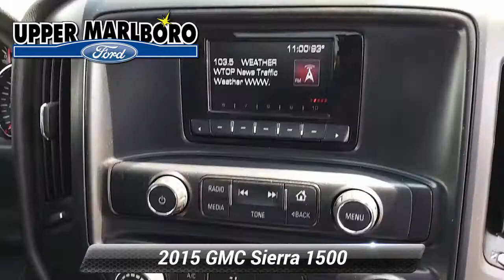Used 2015 GMC Sierra 1500 K15, Upper Marlboro, MD P1181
CLEAN CARFAX 22 SERVICE RECORDS**TOW PACKAGE**, **MD STATE INSPECTED**, **4WHEEL DRIVE**, **XTRA CAB**, **BLUE TOOTH CAPABLE**, **ALLOY WHEELS**, 6-Speed Automatic Electronic with Overdrive, 4WD, Jet Black/Dark Ash Cloth, 110-Volt AC Power Outlet, 4-Wheel Disc Brakes, ABS brakes, Body Color Door Handles, Body Color Power-Adjustable Heated Outside Mirrors, Carbon Edition, Carbon Fiber Appearance Decals, Dual front impact airbags, Dual front side impact airbags, Front anti-roll bar, LED Cargo Box Lighting, Painted Black Grille Surround, Power steering, Power windows, Power Windows w/Driver Express Up & Down, Radio: AM/FM Stereo w/4.2"Diagonal Color Display, Remote Keyless Entry, Wheels: 17"x 8"Painted Steel. Clean CARFAX. 2015 GMC Sierra 1500 Base Recent Arrival! Reviews:* If you need a half-ton pickup with the most horsepower and a class-leading 12,000-pound trailer rating, the 2015 GMC Sierra full-size pickup has you covered. Bigger-than-life styling is augmented by a plush interior and a host of cutting-edge safety and communication features. Source: KBB.com* Powerful and fuel-efficient engines; many available configurations; well-built, comfortable interior; quiet highway ride. Source: Edmunds* The GMC Sierra 1500 possesses chiseled features and distinct lines that not only make it look imposing, but increase how aerodynamic it is as well. In front, between the projector beam headlights, there is an incredibly striking and enormous chrome grille. While driving, it takes in a large portion of the air for cooling the engine, and lets the remainder glide across the truck. It is complimented by a bumper made of sculpted steel, a strong angled hood, and bulging fender flares. The changes made to the truck body, and the resulting improvements in air flow, add up to a quieter cabin for you and your passengers. Plus, its new hydraulic body mounts help mitigate vibrations to give you a smoother and more comfortable ride. The seats utilize a new design for lasting comfort, and reduced fatigue. On select models, the instrument panel incorporates a high-end soft feel, combined with trim made of aluminum for an overall look that is very stylish. The instrument panel has been laid out in such a way that your controls are now easier to get to and see, with larger buttons and knobs, which are more convenient to grab. Spoil yourself with the available 8-inch IntelliLink touch-screen system that you can opt for on SLE and SLT trims. It lets you control your radio and make calls hands-free, wirelessly stream music from your phone, use the rear view camera, and operate the navigation system. Sierra 1500 comes with a choice of 3 powerful engines, a 4.3L V6 EcoTech3 Engine with 285hp, a 5.3L V8 with 355hp, and a 6.2L V8 with 420hp. You have the choice between the Crew Cab, Double Cab, and Regular Cab, and all except the Double Cab give you the option of two different box sizes and having towing capacities from 5,800-12,000lbs. Source: The Manufacturer SummaryAwards:* JD Power Automotive Performance, Execution and Layout (APEAL) Study * 2015 KBB.com Brand Image AwardsVISIT US ON THE WEB OR CALL AT .

[RLVID:4273:df86753fe2da3969:934b3b0c261f0ea3:1]